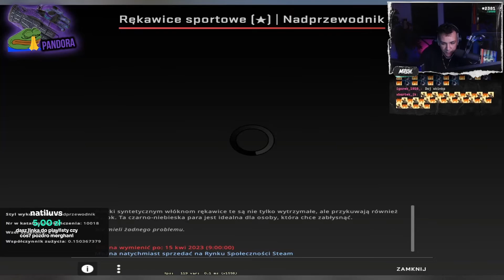MERGHANI TRAFIA RĘKAWICE ZA 18K!